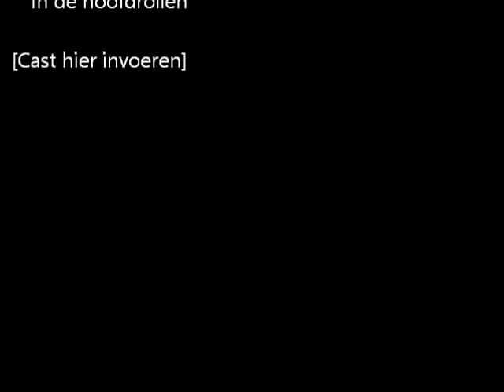Wicked Game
LYRICS:
I'd never dreamed that I'd meet somebody like you
I'd never dreamed that I'd lose somebody like you

No I don't want to fall in love
With you
With you

What a wicked game you played to make me feel this way

And I don't want to fall in love
With you
With you

I'd never dreamed that I'd love somebody like you

With you
With you